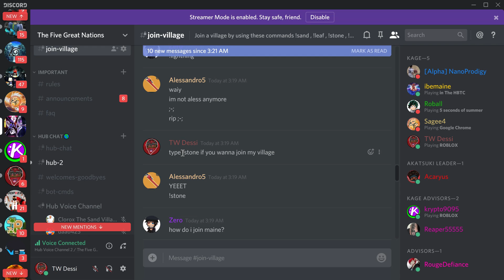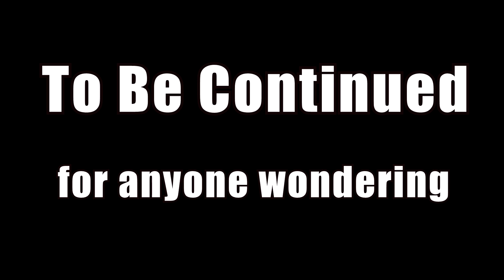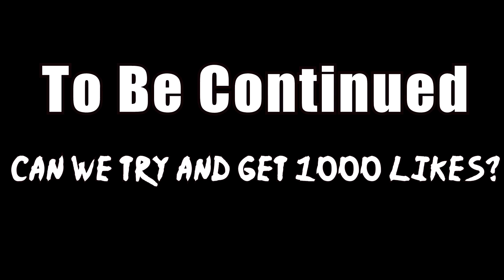NRPG Beyond RolePlay Movie #3 A Female Shinobi Appear's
20k Special thank you guy's for 20k you are the best family ever #3 Of the NRPG Beyond Roleplay Movie's Featuring Krypto9095, Magoogala the Uchiha Clan Leaders, Sagee4 the Kazekage of the sand, few fans, and a New Female Shinobi Teacher Hope you guys Enjoy Worked hard on this drop a like if you guys really want to show support for the next episode since these take a'lot of time and people to make Just drop a like its free :)
Watch vid for code its 100% in there worked hard on this!
🌎The Five Great Nation's NRPG Youtuber's Community Discord
Be sure to check out the Uchiha Leader's leaders Krypto9095, Magoogala Gaming for there NRPG Roleplay Movie's!
Link to Game in Video:🎮⬇
NRPG: Beyond:
★Original Channel (14+): TW Dessi
★Google+: TW Dessi
★Xbox/Microsoft: TW Dessi
★Psn: TW_Dessi